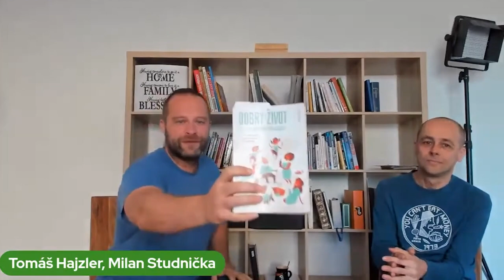O knize Dobrý život ve stínu konzumní společnosti s Milanem Studničkou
Kamaráda, psychologa Milana Studničku (např. - případně jeho přednáška u nás ve škole tak nadchla kniha Dobrý život ve stínu konzumní společnosti - že se mě chtěl vyptat na to, jak vznikala, pro koho je napsaná, co se mnou její psaní udělalo nebo jaké jsou na ní ohlasy. Byl to moc fajn rozhovor. Zaposlouchejte se.